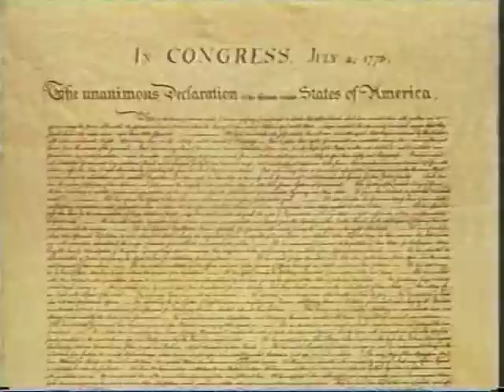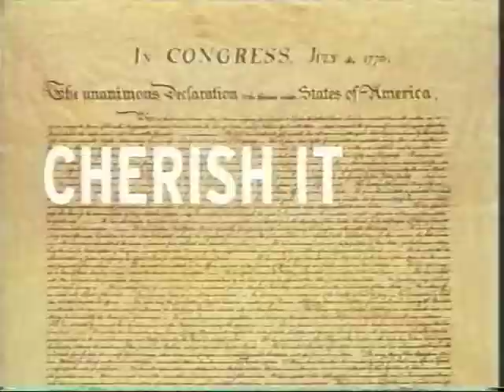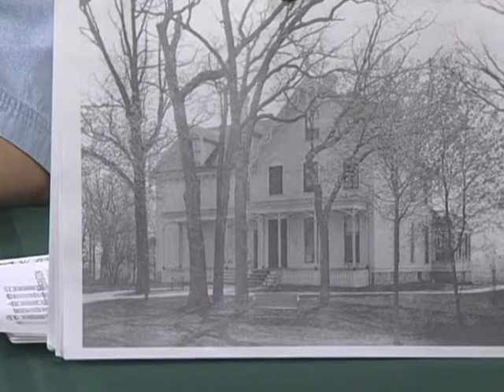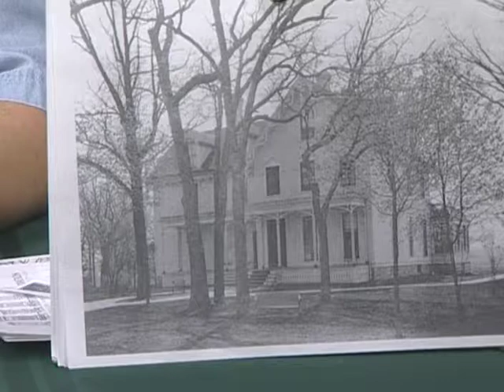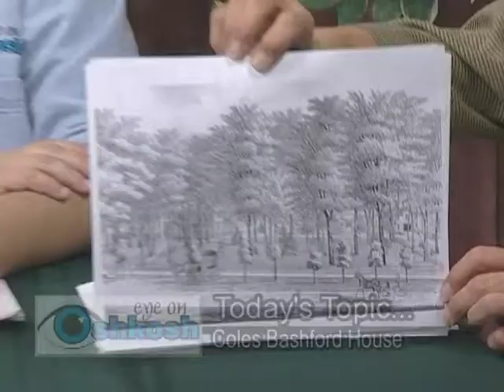Eye on Oshkosh-Citizen viewpoint and Coles Bashford House movement, taped 9 22 05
In the first block of this edition, Cheryl Hentz welcomes citizen and former school board member,Theresa Thiel, who wanted to present her citizen viewpoints about school district operation, in response to statements made by another citizen on an earlier show. In the second segment, Jan Butterbrodt and architect Terry Laib talk about the historic Coles Bashford House, and appeals to the public to help save it from being razed, efforts which eventually proved unsuccessful.